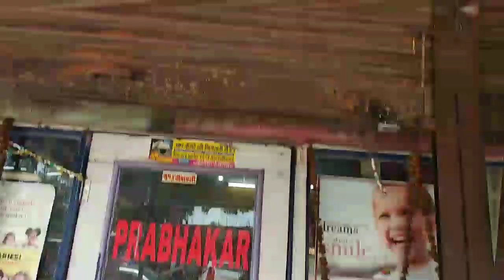A Visit to Dentist😁 , My Old Friend 👬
Hi, Guys, This is Pratap from Bokaro Steel City.
About me:-
Vlogger, Tourist, Social Beast, Tech Giant.
So Guys Pls be in Touch, Comment Your Queries and tell me what You Want to See From Bokaro.
Thanks.
Social Platform:-
Music Credit